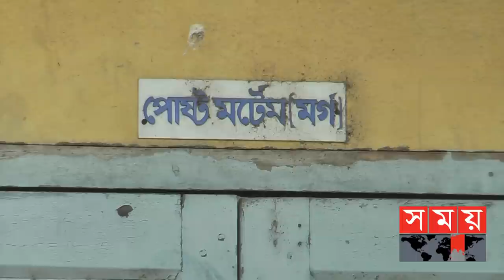নওগাঁয় মা ও শিশু সন্তানের লাশ উদ্ধার! | Naogaon News | Somoy TV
Content Declaration:
This content is for news purpose. There may be some disturbing Issues which we use for the story demand.